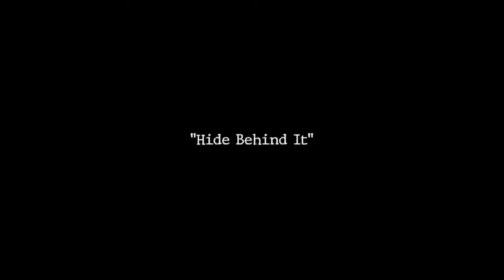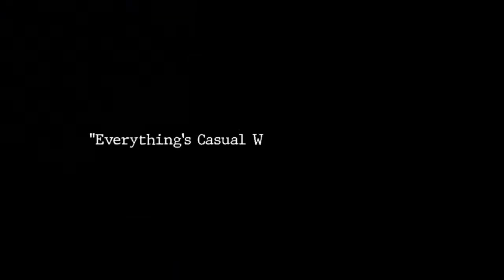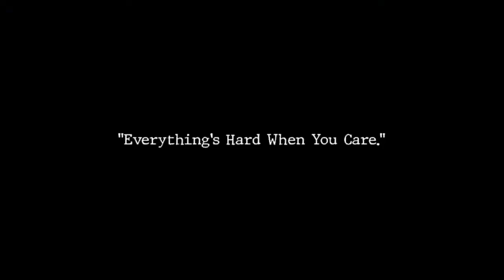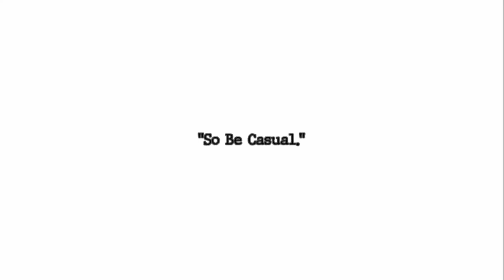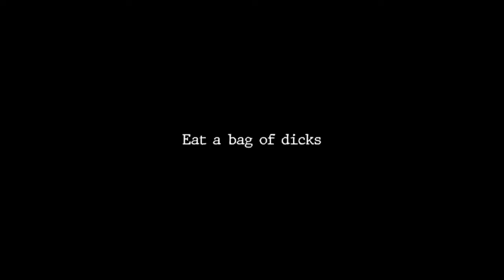LEMON PARTY: THE MOD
The mod where Fit strokes his ego for nearly an hour. For a funny, decompile the mod script and move the return call to the end, you won't be disappointed.